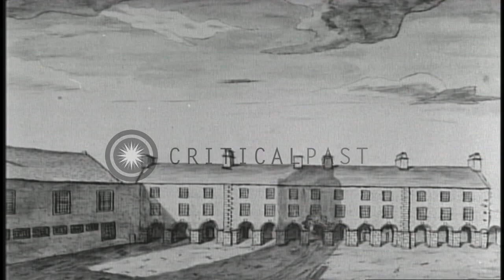Students at the University of Glasgow, Scotland. HD Stock Footage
Students at the University of Glasgow, Scotland.

Scenes of the University of Glasgow in Glasgow, Scotland. Students ride bicycle and walk on a street. View of the exterior building of University of Glasgow. Students with books in hand, walk past the University. Location: Glasgow Scotland. Date: December 27, 1950.

57,000+ broadcast-quality historic clips for immediate download.